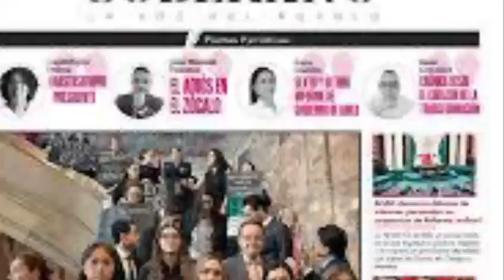El miedo a la libertad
La columna de Fernando A. Herrera M. en Exprés. Sota, Caballo y Rey